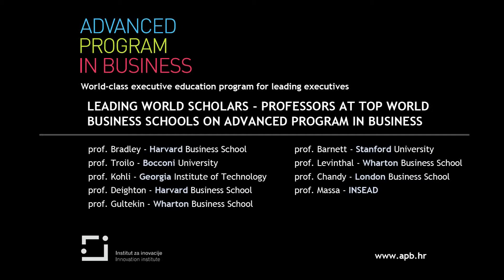World's leading professors on Advanced Program in Business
Professors from top business schools provide their insights into quality of Advanced Program in Business and importance of executive education.